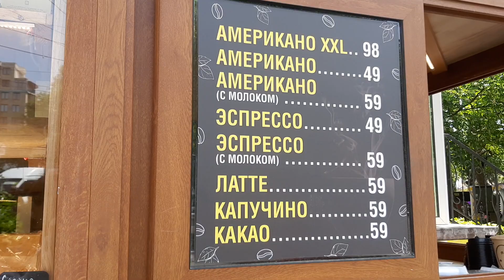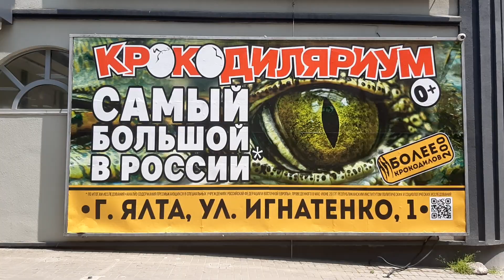КАК начинается сезон 2023 в Ялте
Сколько людей уже приехало в Ялту, прогулка по Пушкинской Аллее 13 мая События Ялта Крым #2023
С удовольствием учитываю все Ваши пожелания в комментариях!
На новую камеру - по номеру карты рнкб 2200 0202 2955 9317 или можно отправить деньги (донат) любым удобным для Вас способом перейдя по ссылке (переходим по ссылке, вводим желаемую сумму и нажимаем "Отправить деньги", после чего выбираем удобный способ оплаты (карта, QIWI и т.д). Дело сделано! [Если возникла ошибка 503, просто перезагрузите страницу]